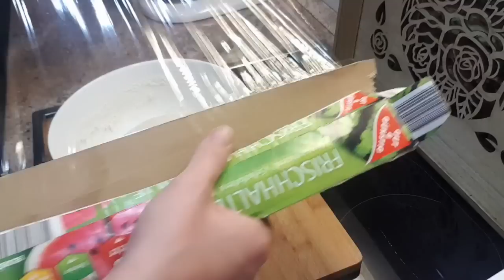Petulla Traditcionale sikur Gjyshet-Nenat tona qe i kan pergadit per Mengjes,shumë te shishme🥰🥰🥰🥰🥰🥰